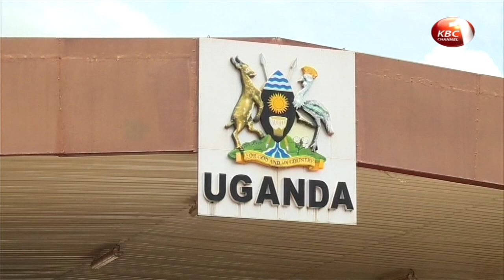Malaba One Stop Border officials on high alert to fumigate goods entering the country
Traders and truck drivers from countries with confirmed cases of coronavirus are now using their Kenyan agents to transport goods into the country, with trucks being fumigated before being cleared. As Purity Museo reports, immigration officials at the Malaba One Stop Border are not leaving anything to chance in a bid to cushion the public against  infections.